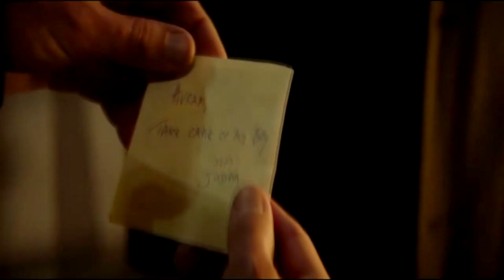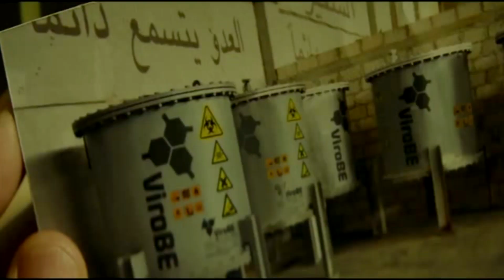Cine 593 - Opinión - Telaraña de mentiras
Cine 593 presenta la opinión de "Telaraña de mentiras" que se estrena el 15 de noviembre en todos los cines.

Sinopsis: Un operativo de jóvenes agentes especiales es enviado a seguir a un agente veterano cuyo errático comportamiento levanta sospechas desde hace un tiempo.

Titulo: Telaraña de mentiras / Spider in the Web
Año: 2019
País: Reino Unido
Director: Eran Riklis
Genero: Thriller
Elenco: Monica Bellucci, Ben Kingsley, Filip Peeters, Itay Tiran, Makram Khoury,